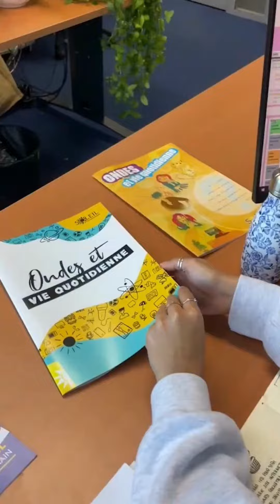DAY IN THE LIFE - Marine CAPODANO - Graphiste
A l’occasion de la journée internationale des femmes et des filles en science du 11 février, nous avons lancer une nouvelle série dans laquelle nous suivrons les professionnel.le.s de SOLEIL dans leur quotidien.
Dans ce second épisode, nous avons suivi pendant une journée Marine Capodano, graphiste dans le groupe Communication de SOLEIL, pour découvrir son quotidien et son métier.
Marine s’occupe de la communication externe et interne de SOLEIL dans ses différents aspects visuels. Ses créations graphiques pour des affiches, bandeaux, documents pédagogiques, mais aussi ses photos ou vidéos ont pour objectif de valoriser la science et les recherches menées à SOLEIL. Scolaires, scientifiques, institutionnels ou grand public : Marine doit adapter ses créations aux personnes ciblées – un challenge qui rend son métier d’autant plus intéressant.
Au programme de cette journée : finalisation d’un nouveau visuel destiné à illustrer des documents institutionnels, et séance de prises de vues pour enrichir le trombinoscope SOLEIL par les photos des nouvelles et nouveaux arrivant.e.s – sans oublier la pause cantine !